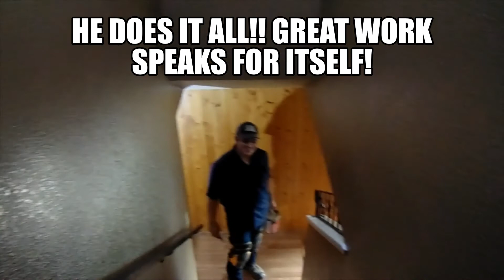FLOOR TRANSFORMATION! I FINALLY GOT MY STAIRS & HALLWAY DONE!!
IN THIS VIDEO I WILL SHOW YOU HOW THIS AMAZING GUY TRANSFORMED MY STAIRS & HALLWAY!!
Please View More Videos & Pics On My FaceBook Page @
T's Braids & Weaves